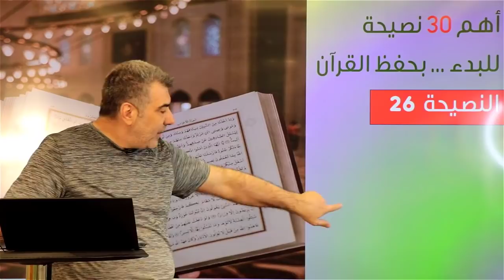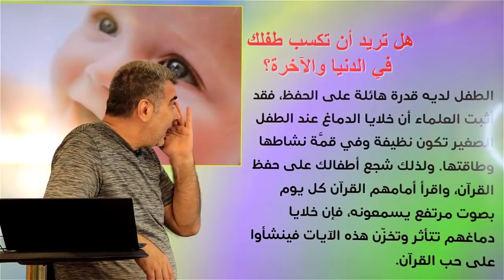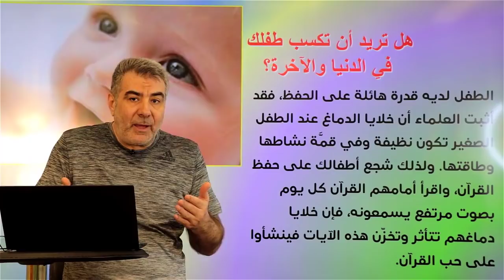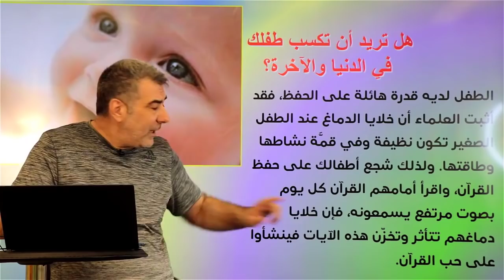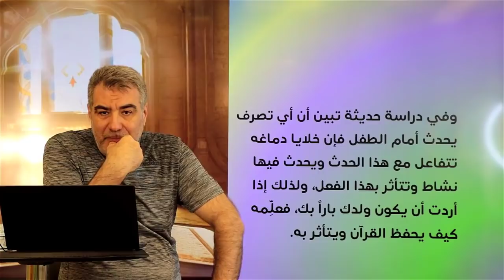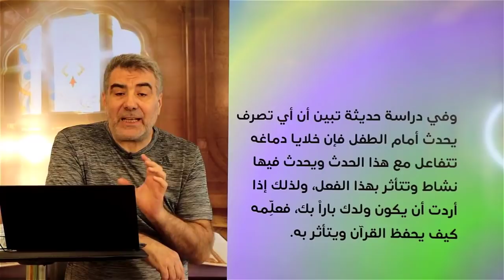حفظ القرآن 26 كيف تكسب أولادك وتؤثر فيهم عبد الدائم الكحيل